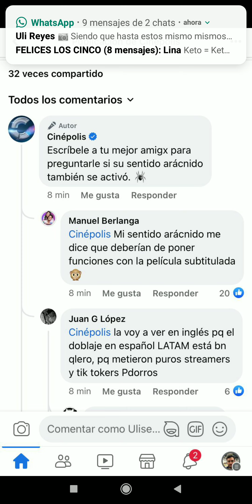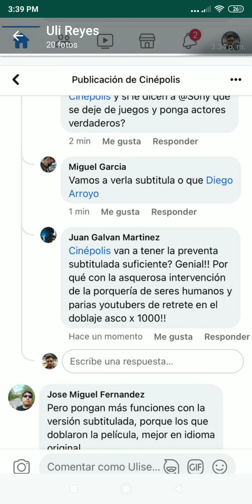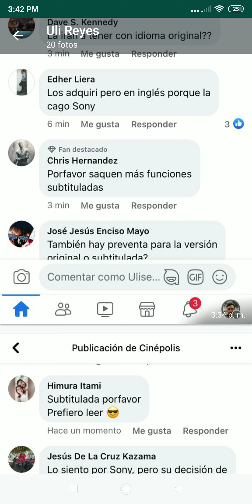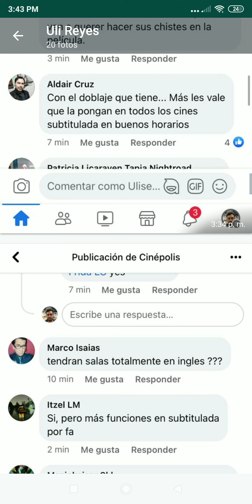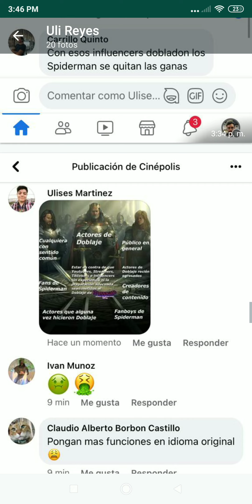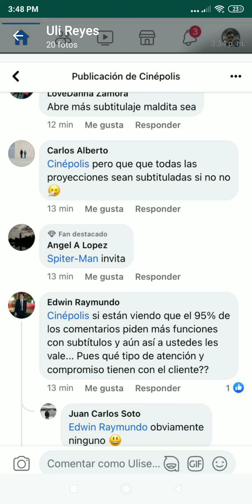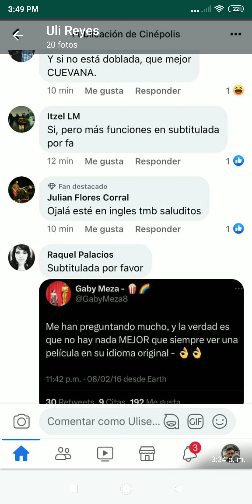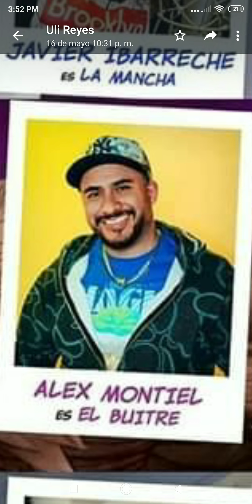Acroos the SPIDER-VERSE en Cinépolis , su preventa se viene abajo por el doblaje latino